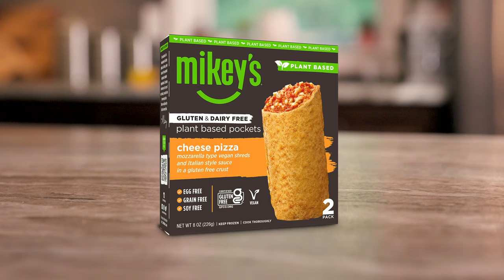Mikeys Pizza Pockets